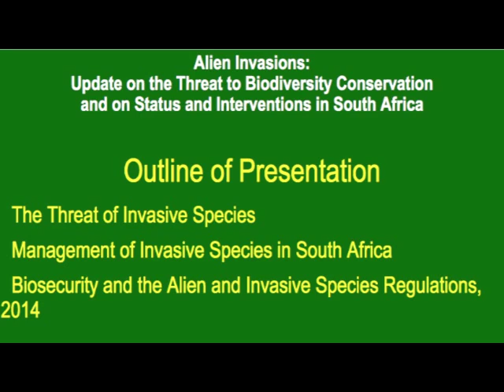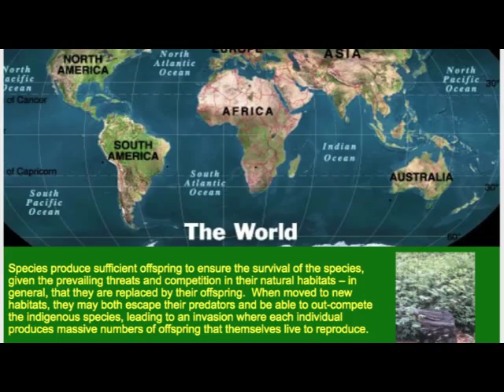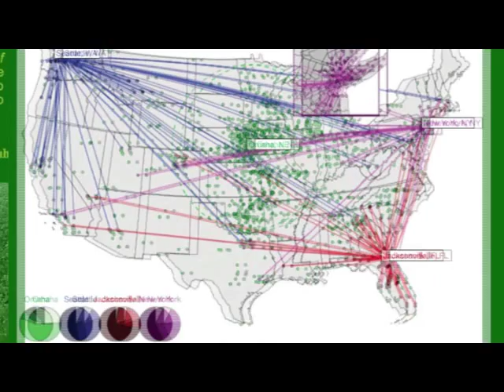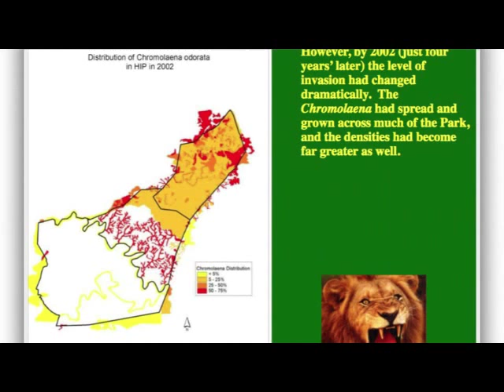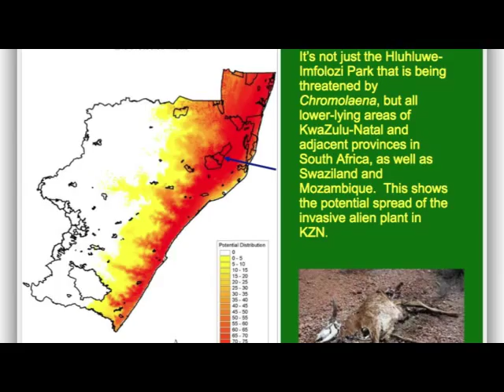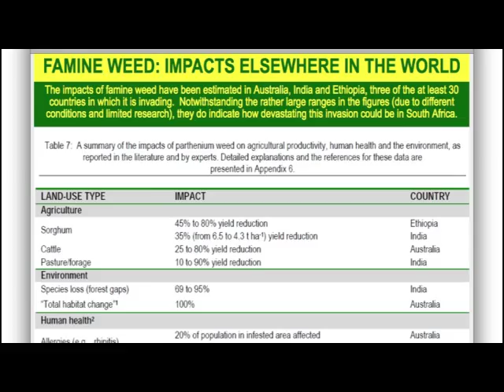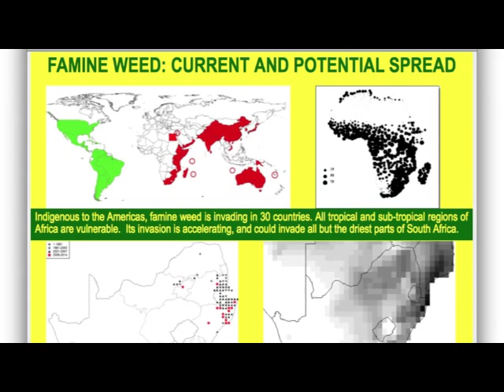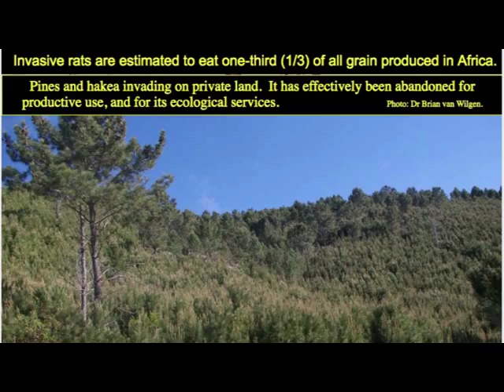2014D1S1L2 Guy Preston Alien invasions: update on threats, status & interventions in SA